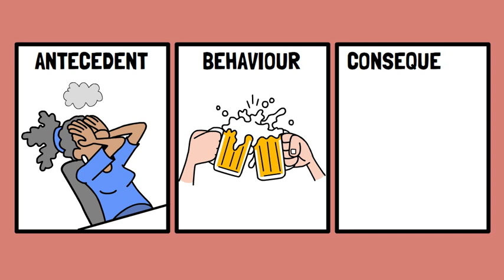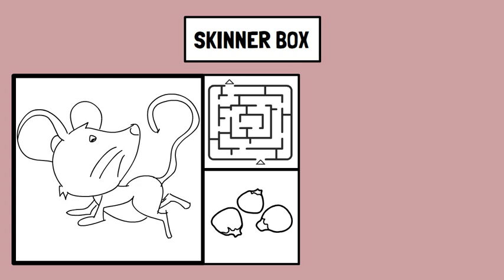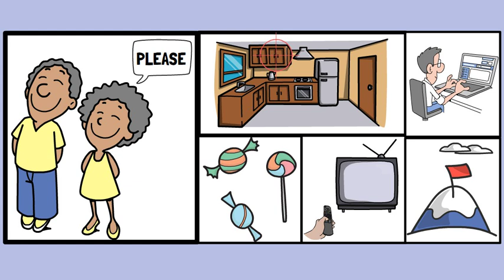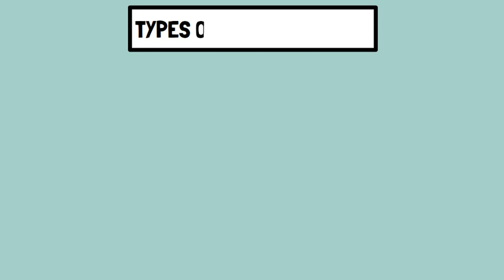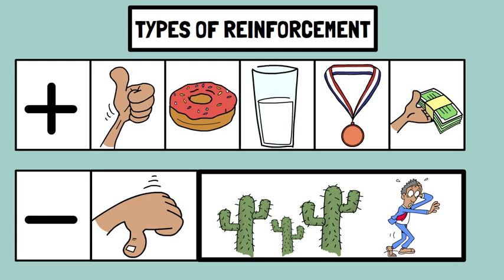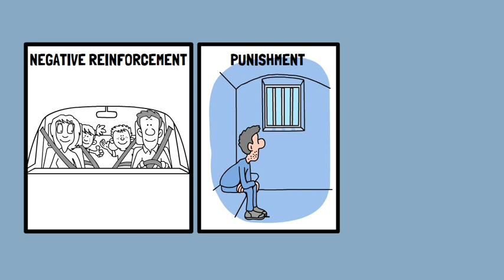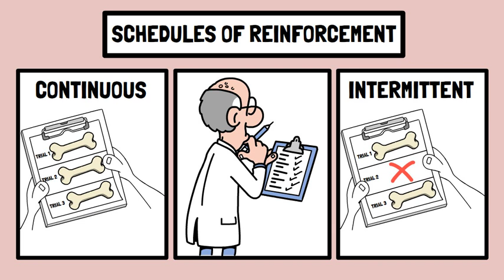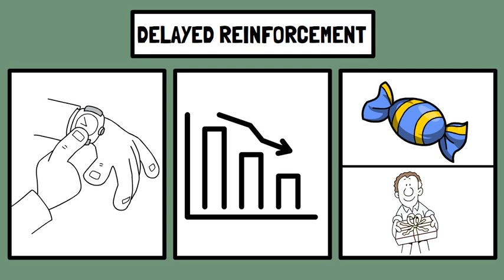WHAT IS SKINNER'S OPERANT CONDITIONING Rewards & Punishment Schedules of reinforcement CTET/KVS/DSSB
Learn about the fundamental principles of operant conditioning and behaviourism in this informative video. Discover how positive and negative reinforcement, as well as positive and negative punishment, can influence behaviour. Explore the different aspects of this theory of learning through the types of reinforcement and how the quality of reinforcement and delayed reinforcement can impact learning. Dive into the concept of schedules of reinforcement, both continuous and intermittent and how they relate to Skinner's box and famous experiments with rats and pigeons.

This video answers questions like- Define operant conditioning. Describe the difference between classical conditioning and operant conditioning. What are the key components of operant conditioning? Explain the concept of reinforcement in operant conditioning. What is the difference between positive reinforcement and negative reinforcement? Give an example of positive reinforcement in a real-life scenario. How does punishment work in operant conditioning? What are the potential drawbacks of using punishment in operant conditioning? Describe the concept of shaping in operant conditioning. How does extinction play a role in operant conditioning? Explain the difference between primary reinforcers and secondary reinforcers. How do schedules of reinforcement impact behaviour in operant conditioning? Give an example of a fixed-ratio schedule of reinforcement. What is the concept of operant conditioning in relation to shaping behaviour in animals? How does operant conditioning apply to parenting and education? Discuss the role of operant conditioning in shaping employee behaviour in the workplace. Explain the concept of stimulus control in operant conditioning. How can operant conditioning be used to modify undesirable behaviours in children? Discuss the ethical considerations involved in the use of operant conditioning techniques. How can operant conditioning be applied in therapy to treat behaviour disorders?

PsychoLogic is an educational channel for class 11th and class 12th students learning psychology and B.Ed., CTET, KVS, DSSSB, NVS, UP-TET, UTET, HTET, REET, MPTET, BTET, UP-Teachers exam students learning about psychology topics. It is made using whiteboard animations and visual imagery to make drab and boring topics in psychology more interesting! This video is created with the help of NCERT Class 12th Psychology Textbook.